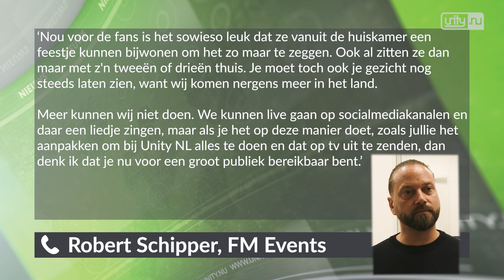Zaterdag Unity NL Cafe Thuiseditie op radio en televisie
REGIO - Een feestje bij jou thuis? Dat kun je vast goed gebruiken nu je binnen moet blijven! Feest aanstaande zaterdag mee, tussen 19.00 en 24.00 uur, met de Unity NL Café Thuiseditie! Speciaal voor jou komen er leuke artiesten langs bij Elmar en Rudo in de studio, om van jouw avond thuis een feestje te maken.

Het wordt een gezellig uitzending. Kijkers kunnen berichten sturen naar de studio die vervolgens op televisie te zien zullen zijn. Tijdens de uitzending zullen artiesten zoals Wilbert Pigmans van De Toreador, Mart Hoogkamer, Quido van de Graaf van The Voice of Holland en verschillende regioartiesten zoals Randy Blommaert en Theodoor, live optreden in de studio. 'Voor de fans is het sowieso leuk dat ze vanuit de huiskamer een feestje kunnen bijwonen om het zo maar te zeggen',  vertelt Robert Schipper van FM Events. 'Ook al zitten ze dan maar met z'n tweeën of drieën thuis. Je moet toch ook je gezicht nog steeds laten zien, want wij komen nergens meer in het land. Meer kunnen wij niet doen. We kunnen live gaan op socialmediakanalen en daar een liedje zingen, maar als je het op deze manier doet, zoals jullie het aanpakken om bij Unity NL alles te doen en dat op tv uit te zenden, dan denk ik dat je nu voor een groot publiek bereikbaar bent.’

De uitzending is live te zien op TV en live te beluisteren bij Unity NL op de radio. Tijdens de uitzending houden we de regels van de Rijksoverheid in acht. De artiesten zijn ingedeeld in tijdslots zodat ze niet tegelijk komen, we zijn te allen tijde met maximaal 3 personen in één ruimte en we houden 1,5 meter afstand.